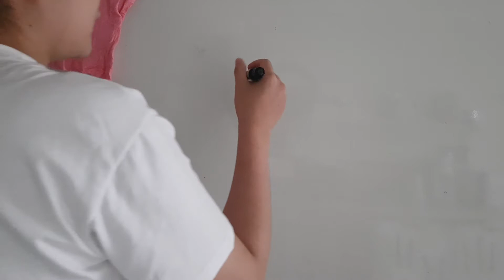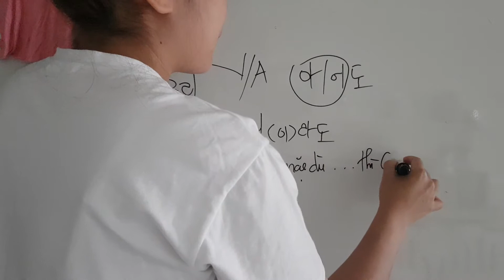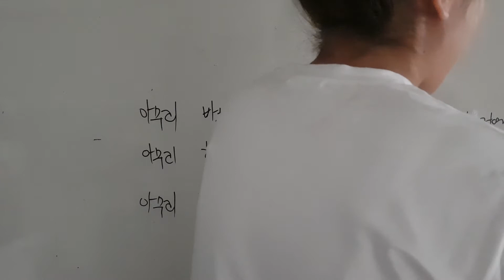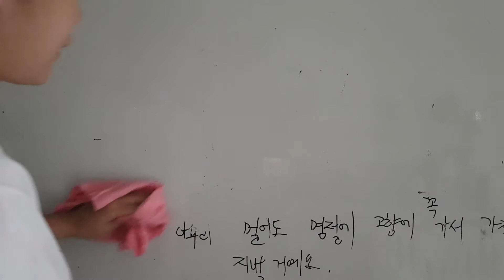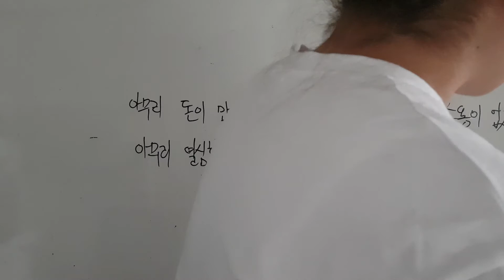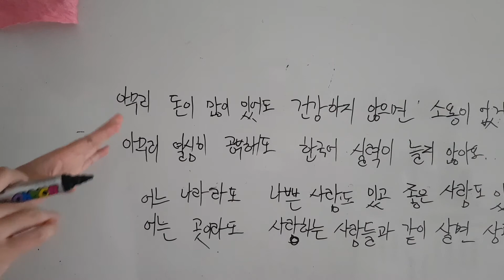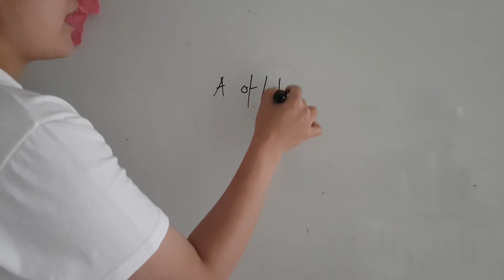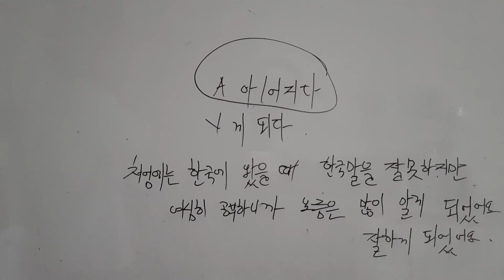중국1 ~주제12 전통 명절 (p1)